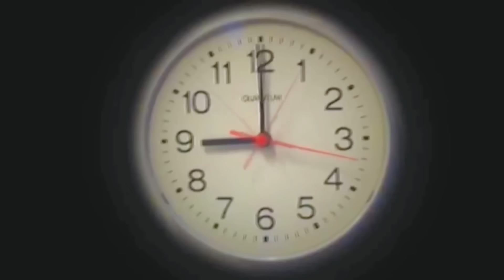لما العيلة كلها تبقي اهلاوية وابوك زملكاوي وتتفرجوا علي ماتش كأس السوبر 😂 /Bassem Otaka/ اوتاكا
طبعا شكرا جدا ع المشاهده واتمني يكون الفديو عجبكم يااحلي جمهوريه اوتاكا💪واستنوا الفتره الجايه فديوهات دماااار🔥 ومستنيكم انستا مفاجاة / Bassem Otaka/ اوتاكا